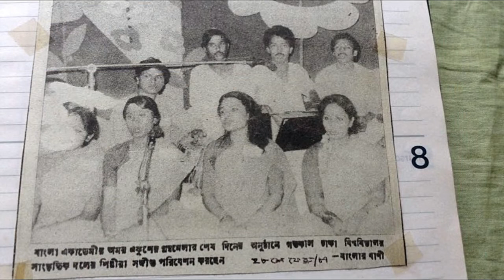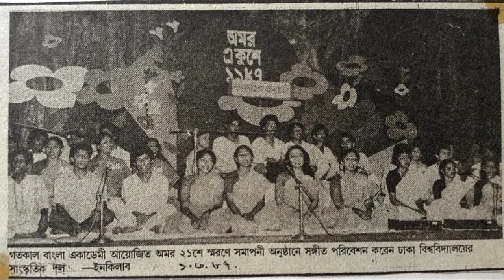একুশ মানেই মাথা নত না করা Ekush Maane Matha Noto Naa Koraa – Lyrics by Mostafa Anwar Swapan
To intensify the Anti-Dictator Movement  in Bangladesh against the military regime in the late 1980’s during 1987 – 1990 quite a number of music were composed by me (Mostafa Anwar Swapan aka KM Mostafa Anwar), tuned by my senior musician friend and trainer, an able performer and an accomplished music director composer Shyamol Kanti Chowdhury as well as performed by our team Dhaka University Cultural Team (DUCT) ran by the DU Central Student Union. During all campaigns we were in front of the procession with our portable organ namely harmonium, drums, tambourine, cymbals and other musical instruments to play and energize people. Some of those musical stuffs were also well choreographed by eminent choreographers and dance trainers/performers of our team Kabirul Islam Ratan and Tabassum Islam Rupa (Rupa Islam). That was indeed a beginning of my new journey as a musician-composer and this episode of my musical journey continued until the end of the Anti-Dictator Movement ultimately ended with a grand victory when on 06 December 1990 the military dictator is overthrown.

Later on in 1999 when UNIESCO declared 21 February to be the International Mother Language Day to commemorate this auspicious moment in the following year on the First International Mother Language Day 21 February 2000 Shyamol Kanti Chowdhury directed, arranged an audio album titled “Swadesh Premer Gaan: The Songs for Motherland” to publish 13 of my music "Gono Sangeet" inter alia "protest songs" composed during that period mentioned above. This album also co-arranged by my another very renown senior music friend Bappy Acharjee along with Shyamol Kanti Chowdhury.  All the music were performed by my wonderful musician friends from DUCT: Shyamol Kanti Chowdhury, Shantanu Saha Roy, Shaibal Chowdhury Bapon, Avijit Chowdhury, Mustaque Ahmed, Md Ziaul Haque Zia. It was produced by Prottoy. We do also acknowledge specially the contribution from Dr.Mala Khan and HQ Chowdhury. These compositions clearly captured the time of those immense and fierce movement against military dictator who ultimately forced to resign on 06 December 1990 and democracy in Bangladesh was restored.
Ekush Manei Hingshra Chokher Kaachhe Matha Noto Naa Kora
Lyricist : Mostafa Anwar Swapan (aka KM Mostafa Anwar)
Artist: Shaibal Chowdhury
Album: Swadesh Preyem Gaan: The Songs for Mothetland
Published: 21 February 2000 on the First International Mother Langauge Day
Production: Prottoy
Special Acknowledgement: Mala Khan & HQ Chowdhury
একুশ মানেই
হিংস্র চোখের কাছে
মাথা নত না করা।
একুশ মানেই
আলোর স্বপ্নে ভাসা
একুশ মোদের পরিচয়।।

জীবনের বিকশিত পাঁপড়ির ভাঁজে
বর্বর কীটের আঘাত,
বর্ণমালার বুকে জাগ্রত চেতনায়
বেদনার রক্ত প্রপাত।
একুশ মানেই
সদর্পে পা ঠুকে আপনার কথা বলা।
একুশ মানেই
শক্তির উন্মেষ পরাধীন দূর্বলতায়।।

মানচিত্রের মাটি খামচে ধরা
আজো কালো শকুনের থাবা,
দূর্ধর্ষ আগুনের লেলিহান জনতা
জড়তার অদ্রি চাপা।
একুশ মানেই
উদ্ধত আয়াসে
ভীরুতার পাহাড় ভাঙা।
একুশ মানেই
স্বাধীন আকাশ কোণে
বেঁচে ওঠা উজ্জ্বলতায়।।